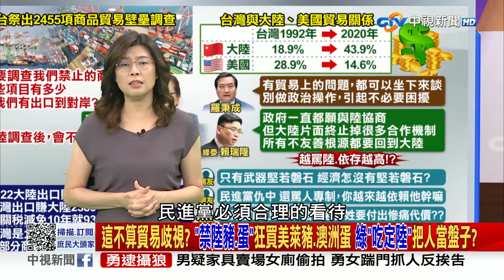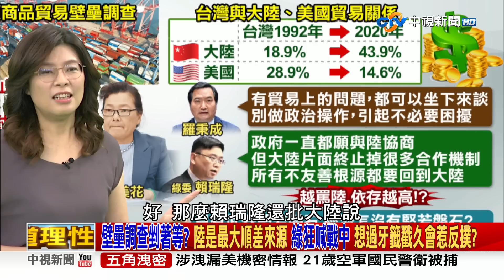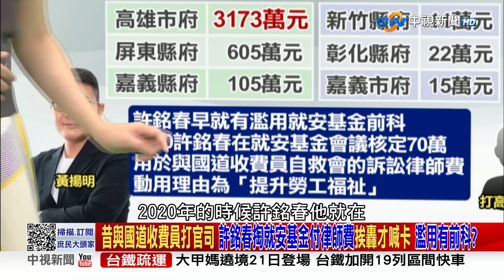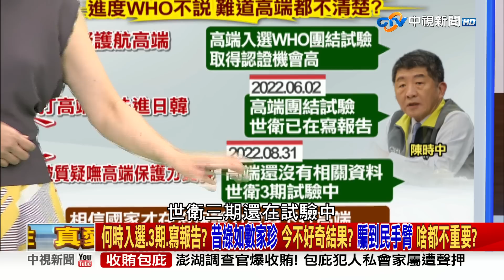《庶民大頭家》完整版 對陸依存18％飆到43％ 綠越戰中越依賴？ 陸調查後有貿易報復？ 王美花竟回「不曉得」 20230414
【本集來賓】
1.立法委員 鄭麗文
2.資深媒體人 謝寒冰
3.前駐紐大使 介文汲
4.前立委 蔡正元